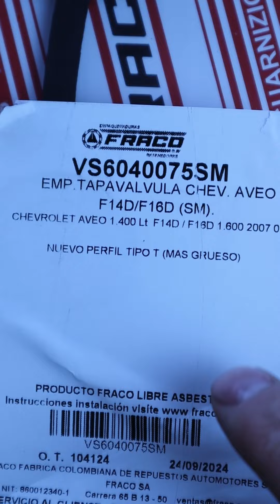Solucion definitiva truco a la fuga de aceite por el empaquet tapa valvulas Chevrolet Aveo Optra